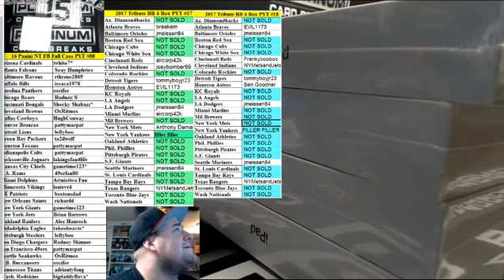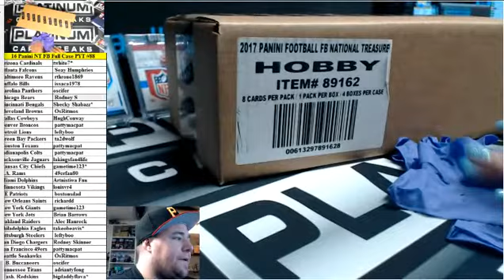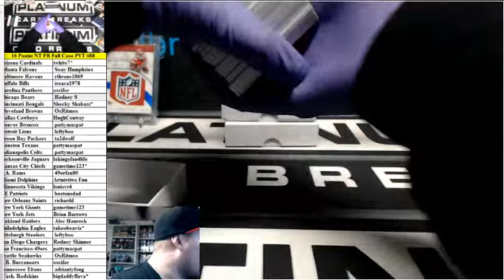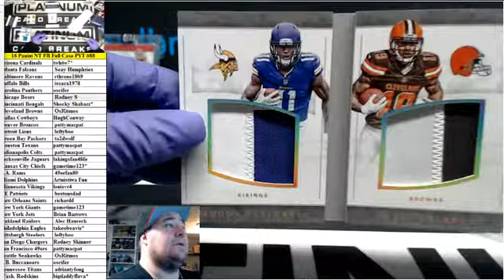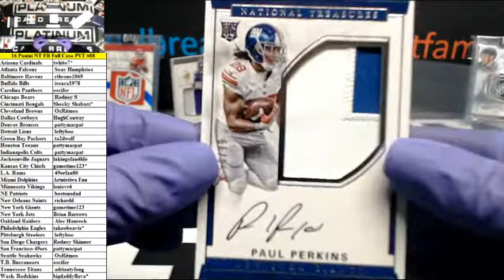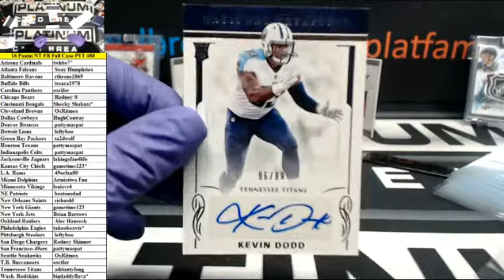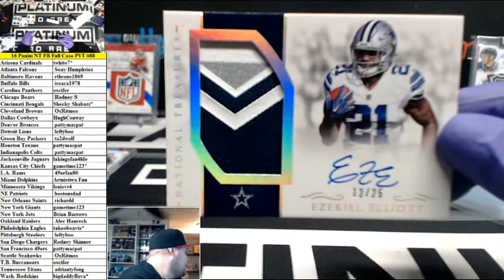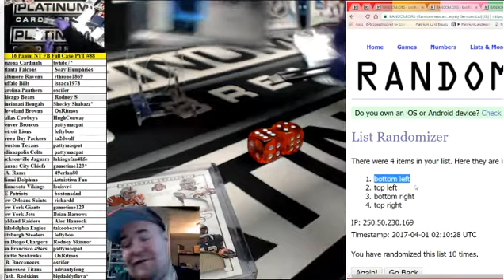2016 Panini National Treasures Football Full Case PYT #88